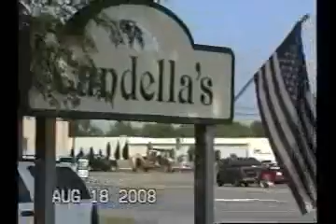Nuc Box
Handling problem Bees